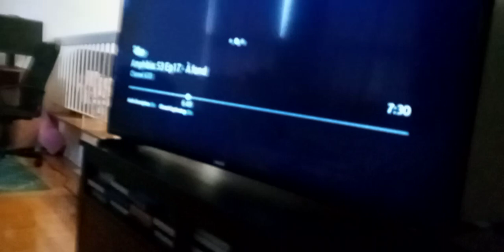giant herons slams hop pop & Polly plantar with mace & shoots them with lasers amphibia all in